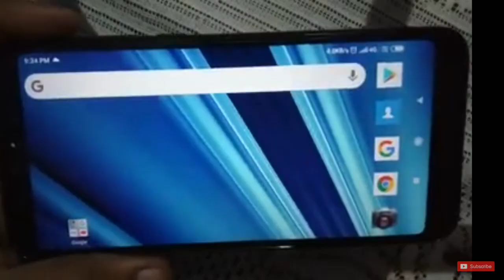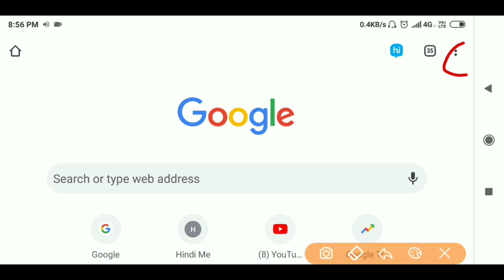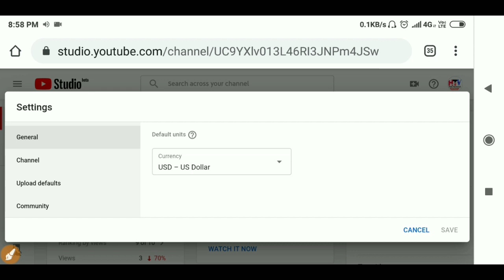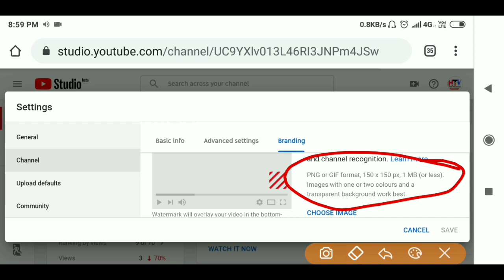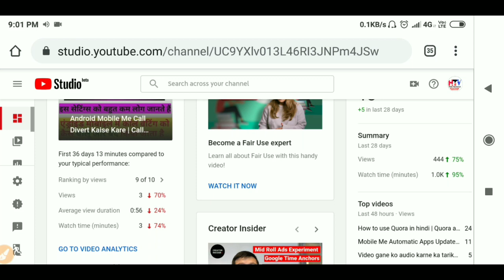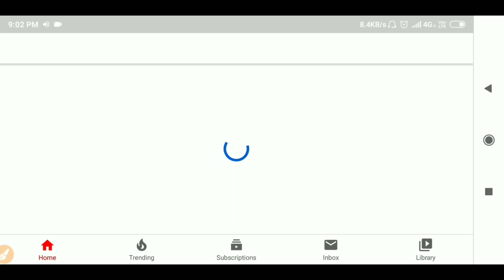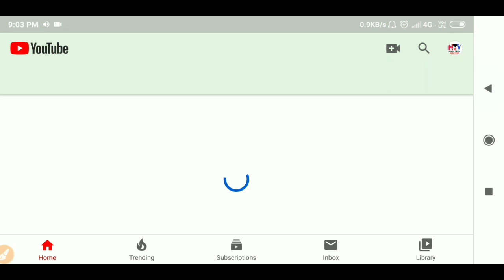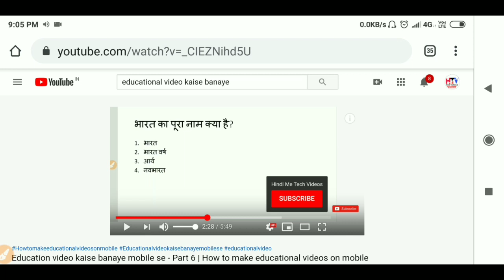Youtube Video Me Subscribe Button Kaise Lagaye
Apne video me water mark lagaye
How to add water mark on video
Video me water mark kaise lagate hai
Video me water mark kaise lagaya jata hai
Water mark video me kaise lagaye